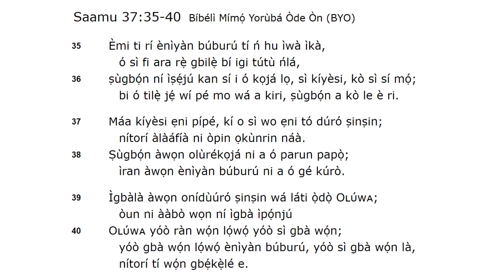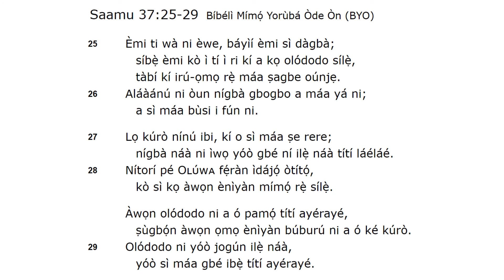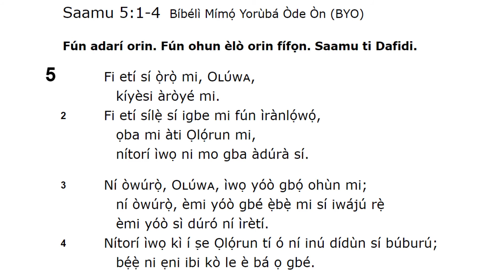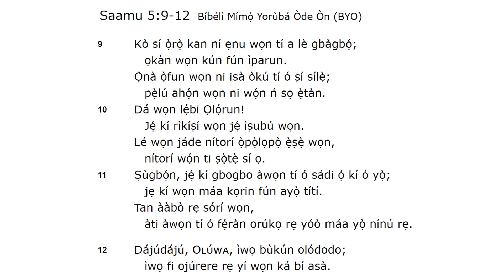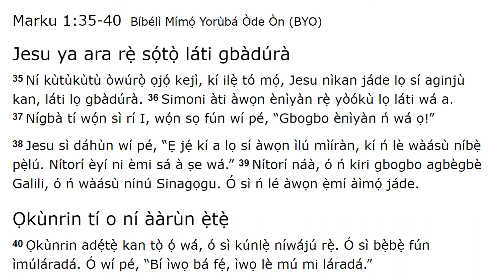ABO OLORUN - May 19, 2020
Adura Owuro (Early Morning Prayers)